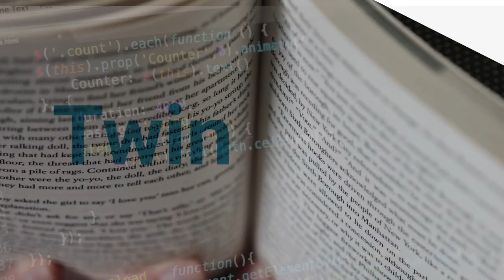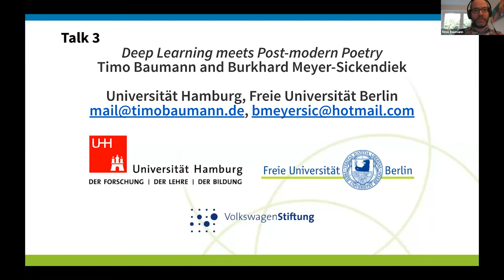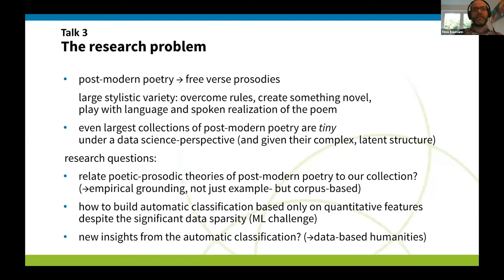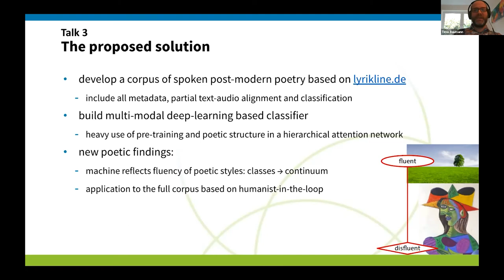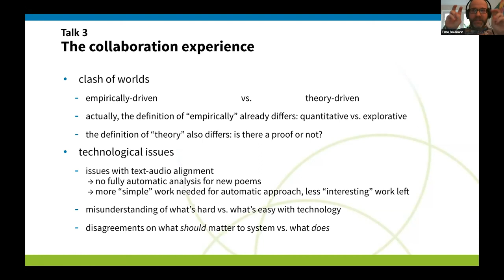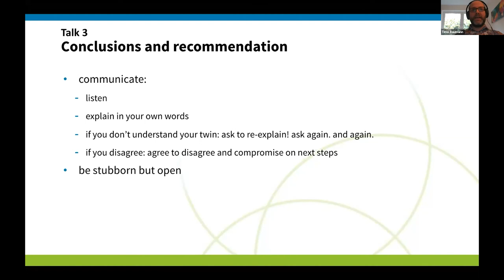Twin Talks II - Deep Learning meets Post-modern Poetry - 20.10.2020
Paper 3
"Deep Learning meets Post-modern Poetry"
Timo Baumann and Burkhard Meyer-Sickendiek